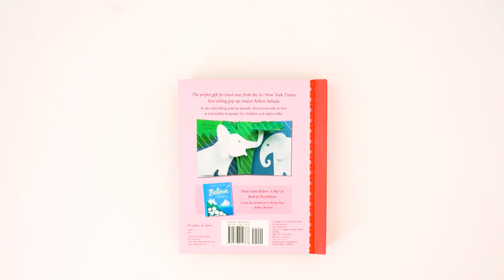Love by Robert Sabuda, Virtual Book Video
Tender expressions of the different guises of love spring from the pages of this charming pop-up book from master paper artist Robert Sabuda. Brief passages beginning with the words “I love you because . . .” are illustrated with six captivating pop-up spreads, making for a warm bedtime story, a token of affection for loved ones, and a beautiful keepsake for readers of all ages.

The ideal gift for someone you love, from the #1 New York Times best-selling pop-up artist who brought us Believe and many other celebrated 3-D books.